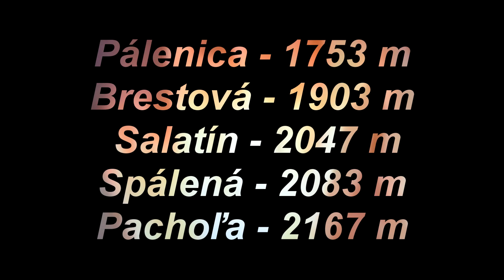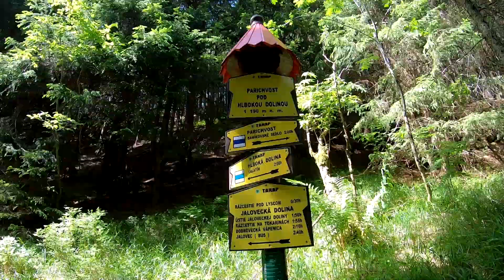Západní Tatry - Sivý vrch - Pachoľa